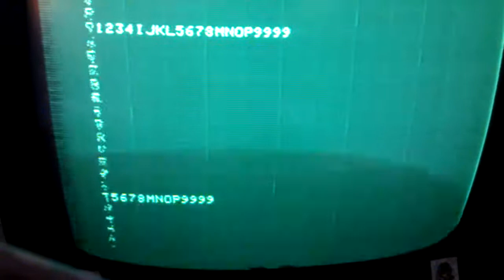Newbrain Laptop 40char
40 Char Mode